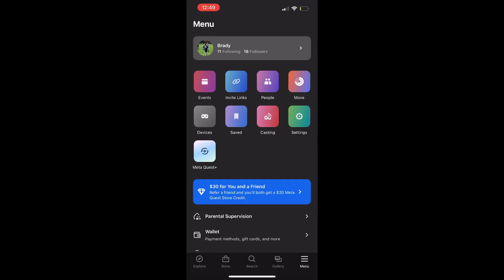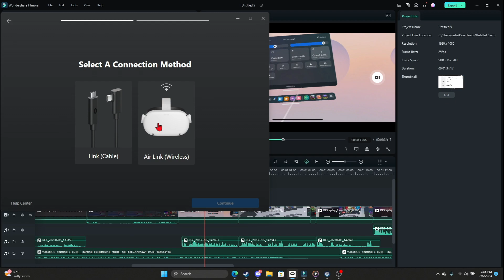How to get SteamVR on Oculus Quest 2 (2023)